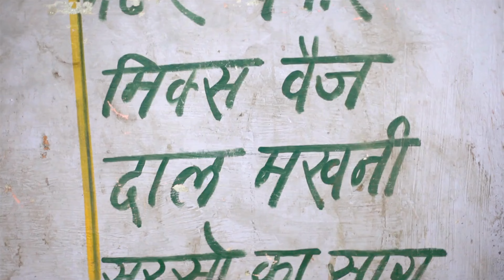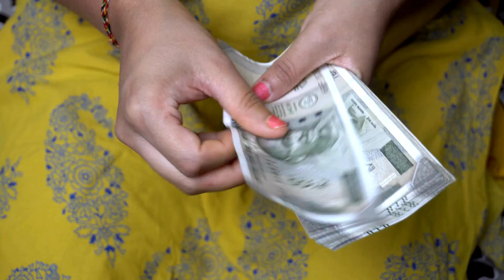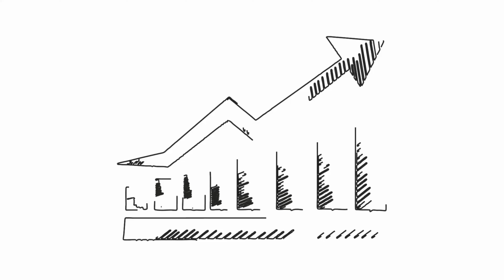खाली बैठने से अच्छा ये 10 बिजनेस करके 40-50 हजार महिना कमाए | Low investment business ideas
THANKYOU